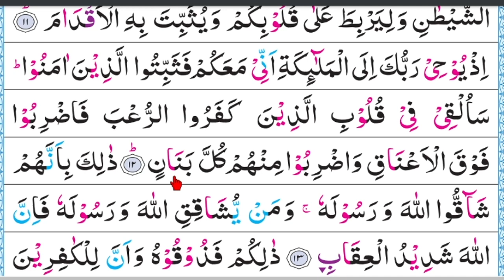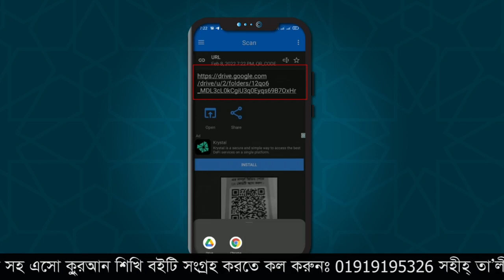বানান করে কুরআন শিক্ষা | সূরা:আল আনফাল | পারা: ০৯ | আয়াত: ০৯| পৃষ্ঠা: ১৭ | পর্ব: ৩৭২